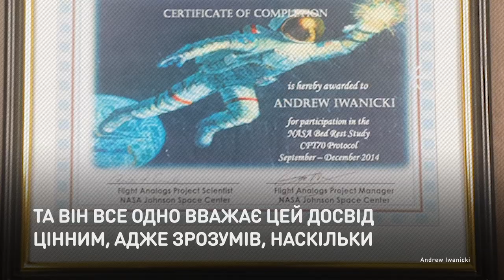Постельный эксперимент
Доброволец, лежа в постели, заработал 18 тысяч долларов.
Эндрю Иваницки согласился принять участие в одном из экспериментов НАСА. Парень провел 70 дней, лежа в постели. Но это оказалось не так просто, ведь лежа надо было делать все: есть, чистить зубы, ходить в туалет.

Доброволець, лежачи у ліжку, заробив 18 тисяч доларів.
Ендрю Іваніцкі зголосився взяти участь в одному з експериментів НАСА. Парубок провів 70 днів, лежачи в ліжку. Але це виявилося не так просто, адже лежачи треба було робити все: їсти, чистити зуби, ходити у вбиральню.